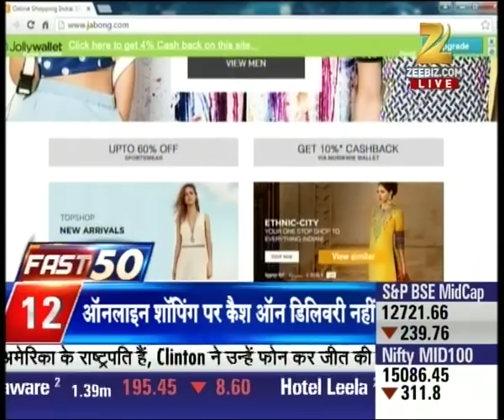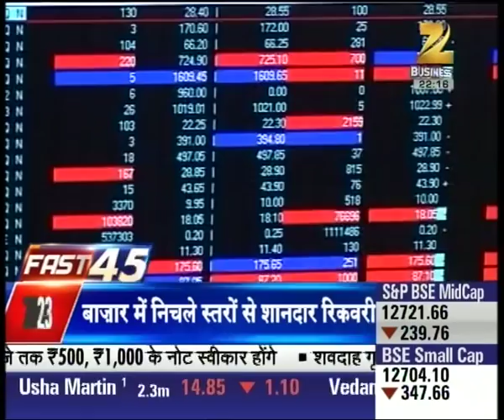Income Tax department eyes for every irregularity in note exchange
Income Tax department eyes for every irregularity in not exchange. Watch complete news story of Fast 50 for getting detailed updates!